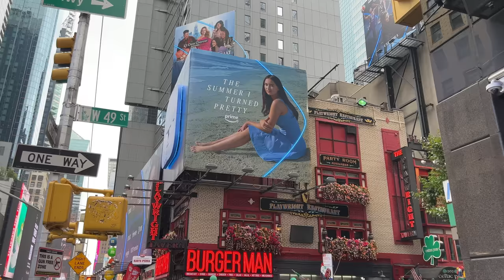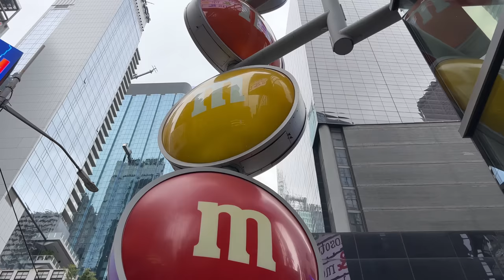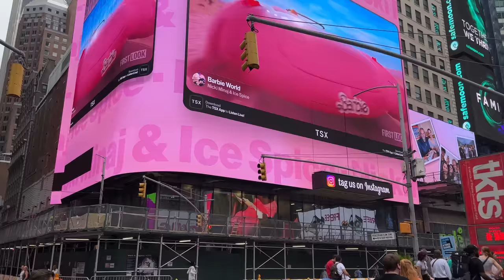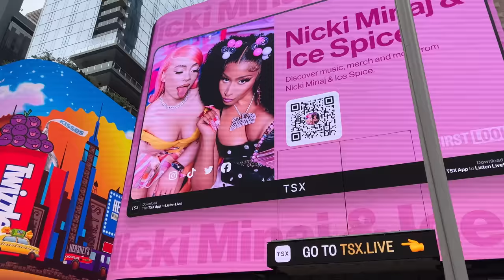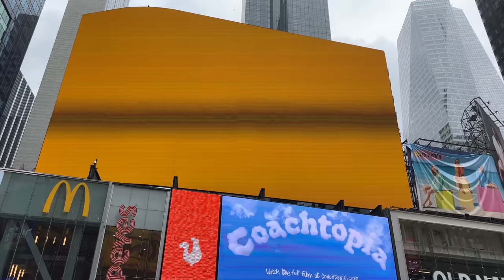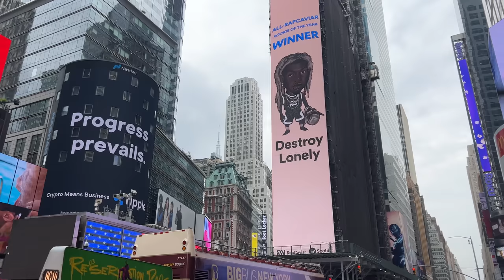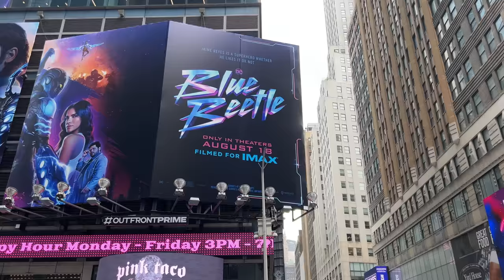NEW YORK CITY Walking Tour [4K] - 7th AVENUE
Recorded August 4, 2023 - 1:15 PM - 73°F

00:00 Columbus Circle
04:40 Broadway
07:30 West 57th Street
10:50 7th Avenue - From W 57th St to W 47th St
24:55 Times Square
33:05 7th Avenue - From W 42nd St to W 34th St
44:25 West 34th Street
47:50 8th Avenue
49:35 Pennsylvania Station

7th AVENUE - known as Adam Clayton Powell Jr. Boulevard north of Central Park - is a thoroughfare on the West Side of the borough of Manhattan in New York City. It is southbound below Central Park and a two-way street north of the park. Seventh Avenue originates in the West Village at Clarkson Street, where Varick Street becomes Seventh Avenue South (which becomes Seventh Avenue proper after the road crosses Greenwich Avenue and West 11th Street). A part of the avenue in the Garment District is co-named Fashion Avenue. It is interrupted by Central Park from 59th to 110th Street.

Recorded Using :
DJI Mic